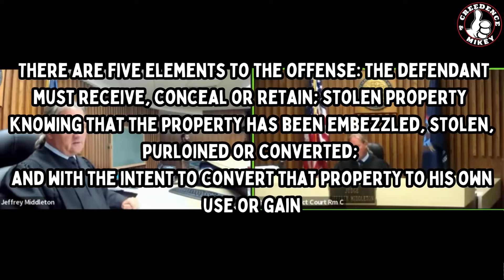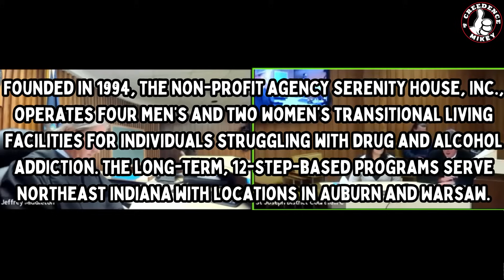Judge Middleton Drops The Hammer On Female Thief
She Stole EVERYTHING!
We Got A Case
Court Review 5 days a week.